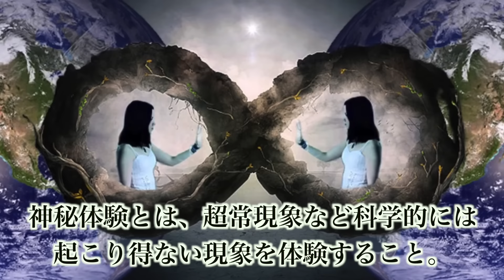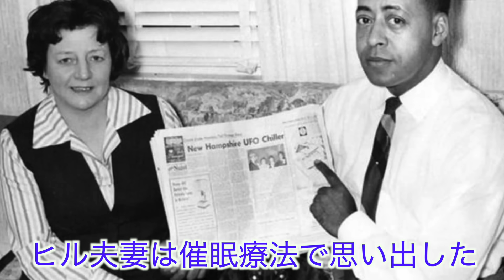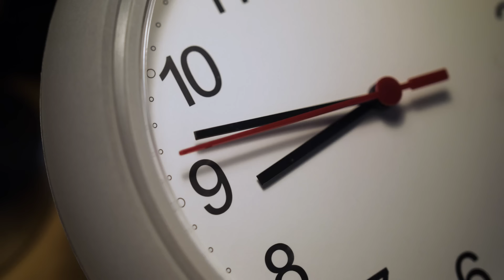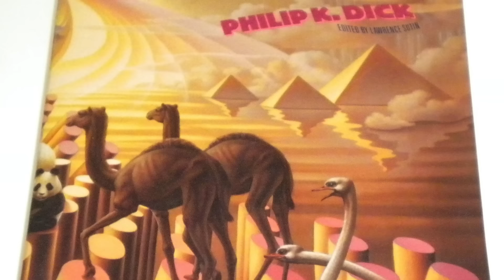ある日突然、未来のAIからメッセージが届くかもしれません。【都市伝説】